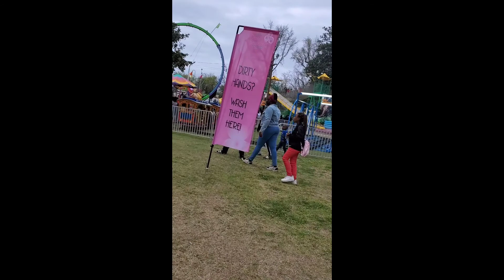Cherry Blossom Festival in GA 2021 |Its Linn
Boholana Sa America